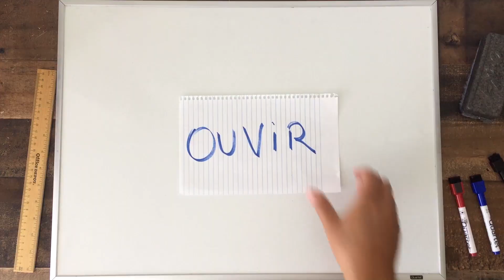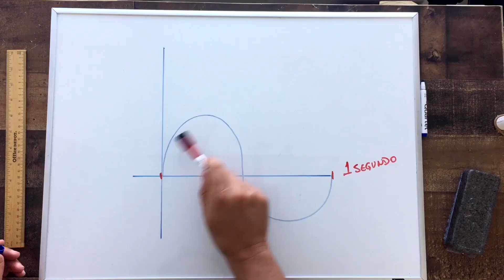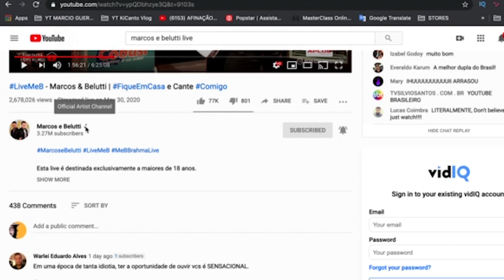MARCOS E BELUTTI LIVE CANTANDO BRUNO MARS by Marcio Guerra b